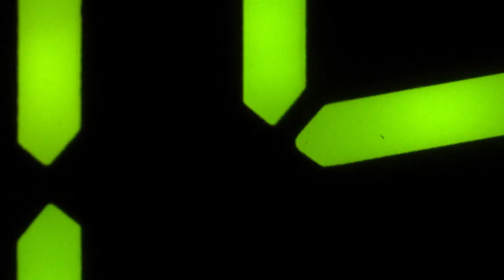Searching With My Good Eye Closed (short film) - music by Damien Fleau ft. Isabel Sörling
directed by MI.DI and scored by Damien Fleau

A modern day allegorical triptych where teenage world under go transformation through  allegorical rituals

Production: 1718 Paris
Producer: Rebecca Miquel
Production coordinator: Vanina Esdras
D.O.P: Johan le Roux
Editing: Jimmy Morillon
Stylist: Manon Del Colle
Hair & make up: Jade Berrocal
Hair & make up: Anne-Esther Dina
Phantom operator: Philippe Bergerard / Avispeed
D.I.T: Marie Bannwarth
Gaffer: Victor Gueret
Electrics: Antoine Siboun
Electrics: Pete Hawk
Electrics: Tom Vaquez
Location manager: Robin Ben Samoun
Fire stuntman: David / fun x rider
Colorist: Thomas Canu / Everest
Light equipment : RVZ

with:
Terry Rina  Karin models
Jordan McEwen IMG
Ines Joseph IMG
Tom Rey  Success
Quentin Le Noir Success
Terence martino Rockmen
Dylan Maquet
Vincent Rasclard
Edouard Villemagne
Valérie Le Guern
Isaac Donald Santiag Villard
Manon Conduché
William Clavier
Paul Le Bourdonnec
Mathilde Royer-Gaspard
Thomasine Le Gallic
Tom Le Pitre
Yves Ligot
Jefferson Bisson
Louise Gaubert
Paul Cagi Nicolau
Remi Bonte
Vanina Esdras

arthur delloye
Khaled Beljattou
Benoit Antoniotti
patryk kaplita
emily theford smith
julie le guern
laure kindermans
nicolas fenouillat
maëva vo dinh
romain menoret
julien leroux
le salon studio